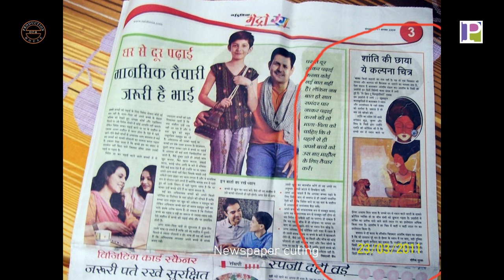Painter Profiles | A Sweet Morning with Ashis Mondal (2023) | Short Documentary Film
Painter Profiles is a documentary series examining English artists. The original short films will take the viewer into the painters practice, capturing them at work and trying to understand how they see the world.
■ Painter Profiles:
Ashis Mondal, a freelance Artist from Kolkata. For more than 20 years I am working on spiritual and conceptual paintings.

The subject of my first exhibition was 'spirituality', held in 'Triveni Kala Sangam' New Delhi , 2009.

In the same year my second solo exhibition took place in 'Sree Art Gallery'.
Apart from this, I participated in more than 100 groups show in India and abroad.

Specially want to mention about the exhibition at 'Art Fiesta Gallery' Dubai in 2016.
Also participated in a group show presented by BEL-ETAGE & NIRVANA in Amsterdam, Holland in 2009.
Also want to mention a group show organized by VANDERVIN ART & NIRVANA at Capital Club, Dubai in 2013.
Another group show held in ‘Barland Art Gallery’ London in 2016.

I participated in more than 10 Art camps in different cities of India. Want to mention about the National Art camp organized by Lalit Kala Akademi, New Delhi in 2010.

Keeping my spiritual realization in mind currently I am working on a series on Indian Mythology where I am using Horse as symbolic which is actually 'me'. I want to express what I feel within me in my painting as a spiritual person. Currently I am studying on this and my paintings will be based on this.

■ Short Documentary Film:
A sweet morning' is a short documentary that we directed and shot, Painter Ashis Mondal his pursuit to become the best spiritual artist in the world.

This film is a portrait of spiritual artist that explores his journey, and the reasons behind it.

■ Created by: Arghya Mondal
■ Artist: Ashis mondal
■ Cinematography: Arghya Mondal
■ Camera & Tools: Manjursree
■ Help: Kumaresh Mallick
■ Editing: Arghya Mondal
■ Management: Shampa das
■ Present: Ora Production House
■ Executive Producer: Shampa Das
■ Year: 2023